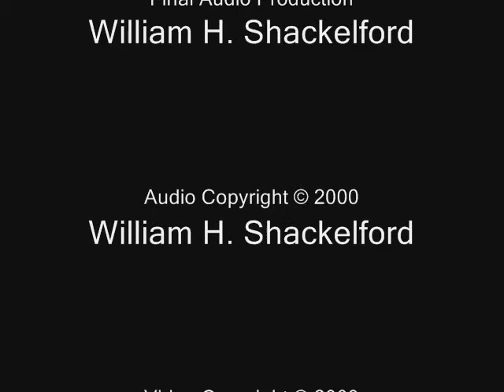LET IT BE - Willy with a whY? Plays His Favorites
LET IT BE! (1969)
by Paul McCartney

Instrumental arrangement by William Hayes Shackelford (aka: Willy with a whY? aka: Willy "Shack Attack" Shackelford aka: The Prophet Willy).

I recorded this version in 2000, in my home studio.